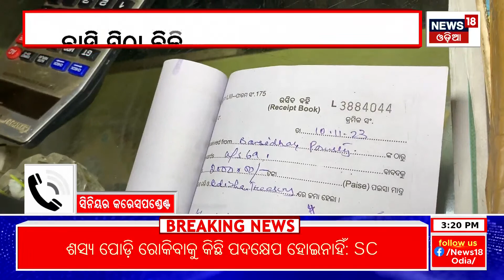ଯେଉଁଠି ଦେଖିଲେ... ଟେକି ନେଇ ଫିଙ୍ଗିଦେଲା BMC ସ୍କ୍ୱାଡ୍ | Breaking News | Odia News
Bhubaneswar Municipal Corporation BMC squad is visiting every sweet stall and throwing unhealthy sweet's.